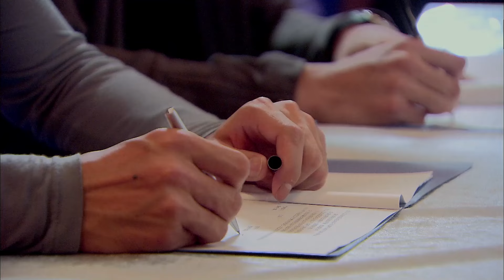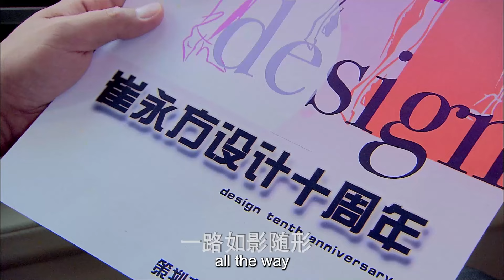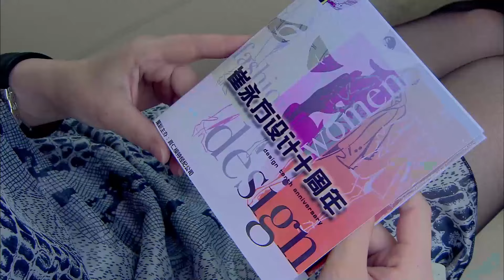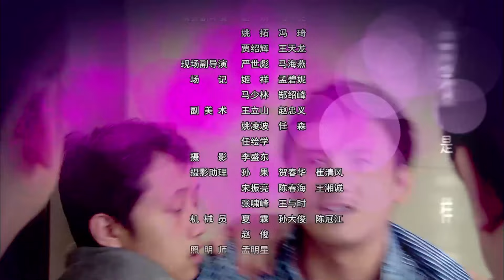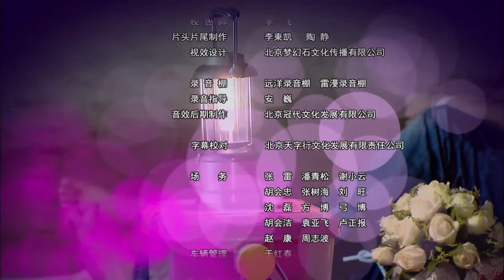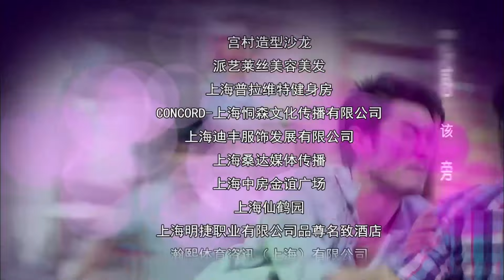【ENG SUB】EP 14丨Gorgeous Love丨华丽一族丨Hua Li Yi Zu丨Gao Yi Xiang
★ It tells the story of several young people with dreams, how to face the rivalry and calculations in the highly competitive fashion circle, and how to accomplish their personal dreams step by step.

【ENG SUB】Gorgeous Love丨华丽一族丨Hua Li Yi Zu丨Gao Yi Xiang
📢 Main Cast: Gao Yi Xiang，Li  Xin  Ru